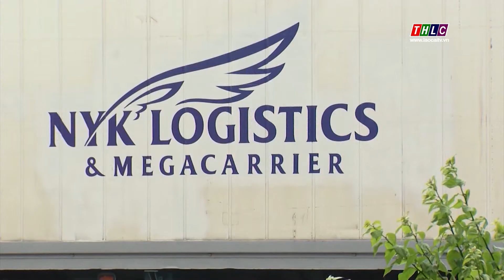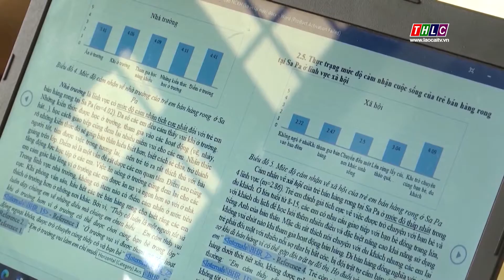Lào Cai 7 ngày (28/6/2020) | THLC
Lào Cai 7 ngày (28/6/2020)
Tổng hợp những tin tức nổi bật diễn ra trong tuần vừa qua

Đài Phát thanh - Truyền hình Lào Cai